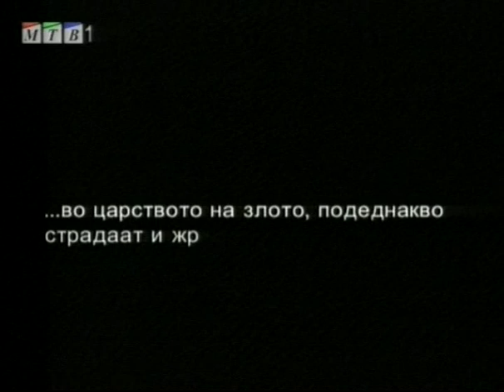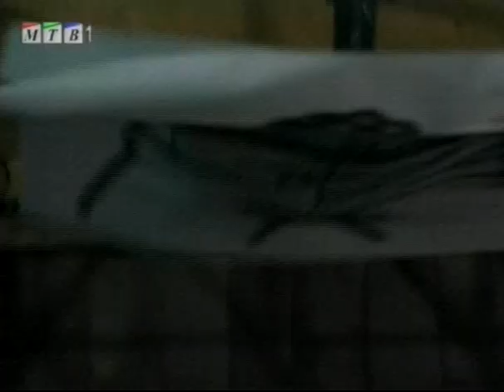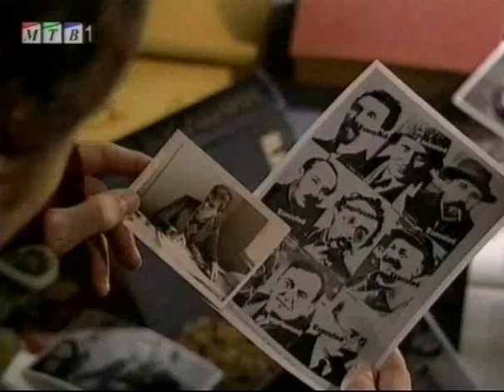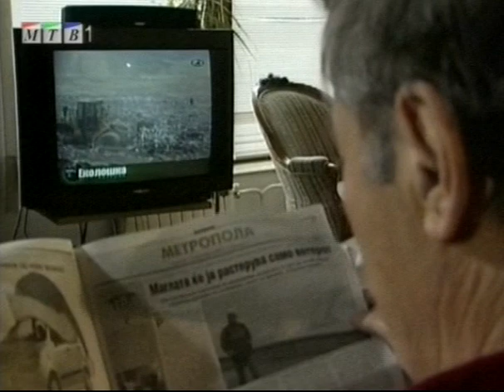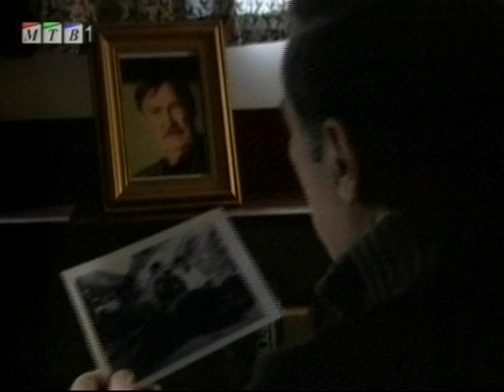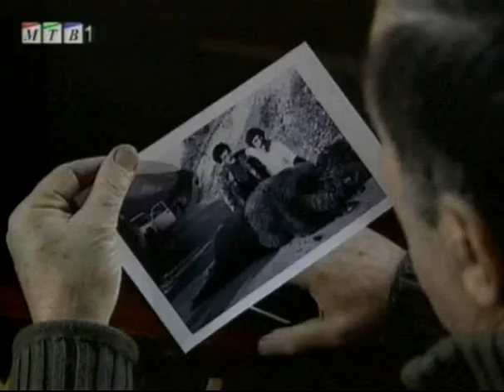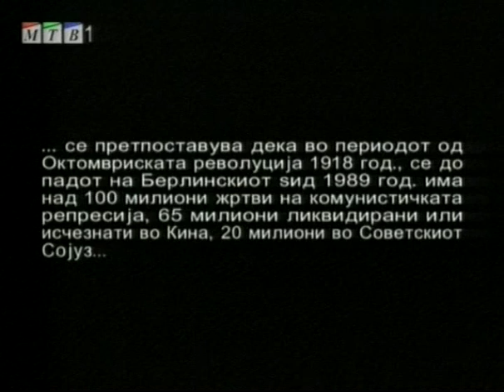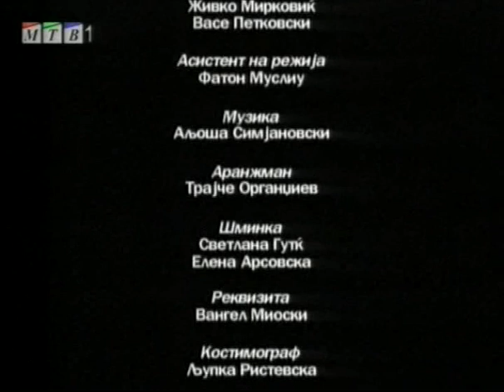Тв филм - Стапица - 2007